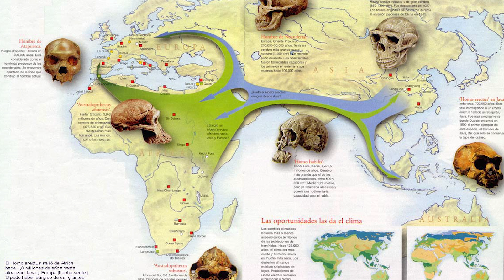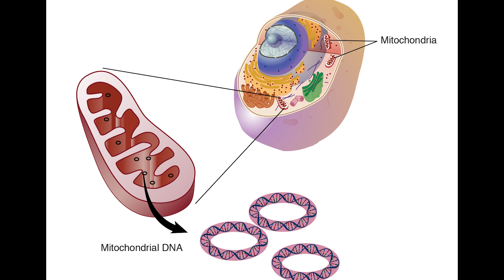CONVIVIMOS miles de años con los NEANDERTALES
Nuevos hallazgos ponen en jaque a la idea de que los sapiens acabaron con los neandertales y nunca coexistieron, reescribiendo los libros de historia. El Homo neanderthalensis no fue sustituido de inmediato por los humanos modernos, sino que Sapiens y neandertales 'se vieron las caras' en el norte de Europa hace 45.000 años . @JoséManuelNieves
🔴DÉJAME TU LIKE Y COMENTARIO, GRACIAS.
🔴Además, Si puedes y quieres, únete como MIEMBRO MECENAS del Canal y agradecer así mi trabajo, aquí ▶️
🔴SUBSCRIBIRTE ES GRATIS Y PODRÁS CHATEAR CONMIGO.

Redes y Community Manager: ISA (Dra.
para contactar conmigo ▶️ y mandad MD (Mensaje Directo) Gracias!

🔥Los vídeos de este canal están grabados con una cámara Z-V1, por cortesía de Sony.

Ah! y no dejéis de enviar vuestros vídeos con nuevas preguntas. Tenéis el enlace aquí debajo.
Gracias, SOMOS MO!!  @JoseManuelNieves